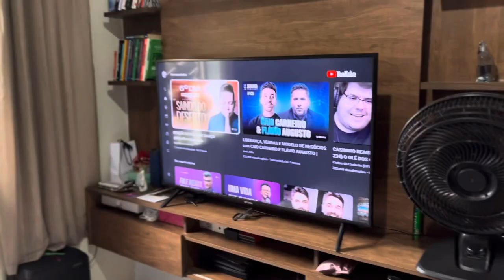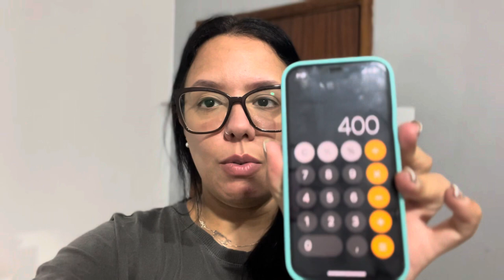Daily Vlog - Um dia com a lash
Oi maravilhosas!
No vídeo de hoje vou levar vocês pra passar um dia de lash comigo.
Minha rotina de atendimentos e como passo o dia.